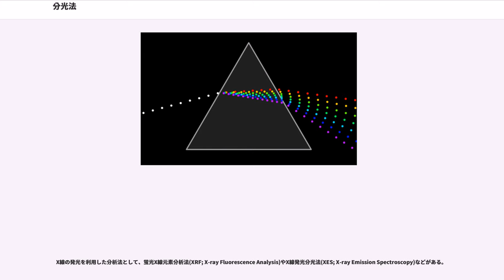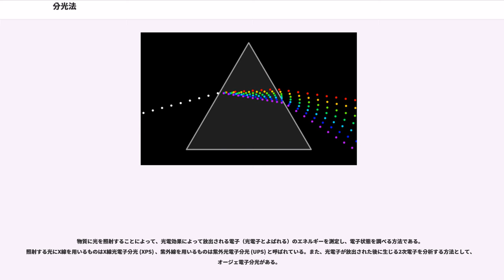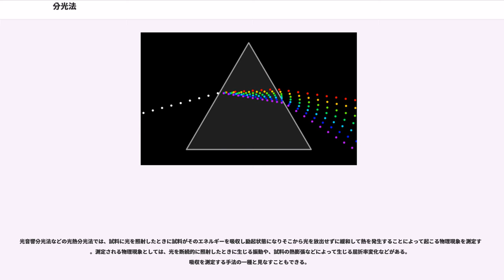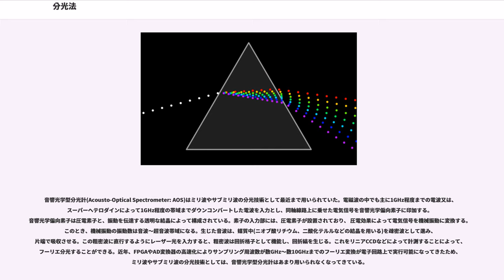分光法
分光法（ぶんこうほう、spectroscopy）とは、物理的観測量の強度を周波数、エネルギー、時間などの関数として示すことで、対象物の定性・定量あるいは物性を調べる科学的手法である。

spectroscopy の語は、元々は光をプリズムあるいは回折格子でその波長に応じて展開したものをスペクトル (spectrum) と呼んだことに由来する。18世紀から19世紀の物理学において、スペクトルを研究する分野として分光学が確立し、その原理に基づく測定法も分光法 (spectroscopy) と呼ばれた。

もともとは、可視光の放出あるいは吸収を研究する分野であったが、光（可視光）が電磁波の一種であることが判明した19世紀以降は、ラジオ波からガンマ線（γ線）まで、広く電磁波の放出あるいは吸収を測定する方法を分光法と呼ぶようになった。また、光の発生または吸収スペクトルは、物質固有のパターンと物質量に比例したピーク強度を示すために物質の定性あるいは定量に、分析化学から天文学まで広く応用され利用されている。

また光子の吸収または放出は量子力学に基づいて発現し、スペクトルは離散的なエネルギー状態（エネルギー準位）と対応することが広く知られるようになった。そうすると、本来の意味の「スペクトル」とは全く異なる、「質量スペクトル」や「音響スペクトル」など離散的なエネルギー状態を表現した測定チャートもスペクトルとよばれるようになった。また「質量スペクトル」などは物質の定性に使われることから、今日では広義の分光法は「スペクトル」を使用して物性を測定あるいは物質を同定・定量する技法一般の総称となっている。

分光法の測定装置は、大別すると光源、試料、分光器、検出器から構成される。天文学などの場合は光源と試料とは装置内に内蔵し得ないが、理化学的な分光測定装置はこの四者から構成される。

光源は電磁波の波長により様々な物理現象と装置が利用される。NMR等のラジオ波はループコイルから、赤外・可視・紫外光はキセノンランプやハロゲンランプ、重水素ランプなどから、X線は熱タングステンターゲットやシンクロトロン放射光装置から発生させる。

試料は一般に分光光学セルまたはキュベットと呼ばれる試料容器に格納して観測される。

セルは観測する波長の電磁波を吸収や干渉しない材質である必要があるが、すべての波長に透明な素材は存在しない為、分光装置の波長に応じて種々の材質で作成される。例えば、γ線や硬 X線ではベリリウムの薄板が利用され、紫外線では石英セル、赤外線では KBr セルや NaCl セルが利用される。

分光部と検出部の構造は、分光対象とする波長によって大きく異なる。

波長が長い電波などでは、まず強度の時間変化を測定してからフーリエ変換することで周波数ごとのスペクトルを得る。検出器は受信機とも呼ばれ、アンテナや電気回路から構成される。

波長の短い光などでは、あらかじめ回折格子やプリズム、スリットで波長を選別してから検出器に導き、エネルギー量を検出する。この波長選別・エネルギー測定を繰り返すことでスペクトルが得られる。近年では、回折格子などで空間的に分光した光を、複数の素子を並べた形状のダイオードアレイと呼ばれる検出器に一度に導入することで、同時に複数の波長を測定することも可能になっている。検出には測定する波長に適したバンドギャップを持つ半導体が用いられる。X線の場合、比例計数管やCCDカメラ、光電子増倍管などが利用される。

電子分光や質量分析では、光学素子の代わりに電磁場を用いてエネルギー別に分離する。検出器は高電圧を印加した電極が利用され、荷電粒子が到達すると電流が生じることを利用して検出する。

最も一般的な分光法は電磁波を測定する方法であるが、用いる電磁波の波長領域によって、観測できる現象や用いる実験装置が大きく変わるため、検出される電磁波の波長領域による分類がしばしば行われる。また、測定される物理量（吸収、発光、光散乱など）、分光法の原理、分光する目的などによって細かく分類されている。例えば分子では、可視・紫外光では電子状態が、赤外光では振動状態が、マイクロ波では回転状態を観測することができ、それぞれ、可視・紫外光分光、赤外光分光、マイクロ波分光とよばれている。この場合のように、波長領域だけを指定して○○分光(例えば赤外分光)という場合には、その波長領域での吸収分光を指すことが多い。前述したように、今日では広義の分光法は「スペクトル」を使用し...